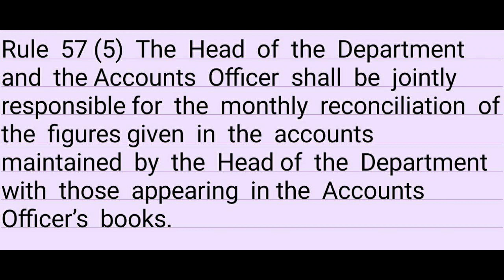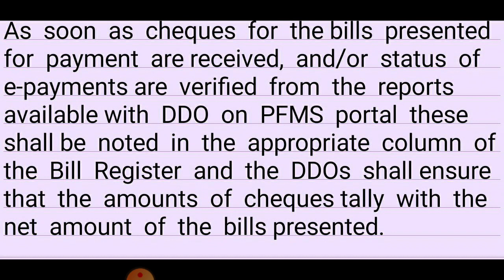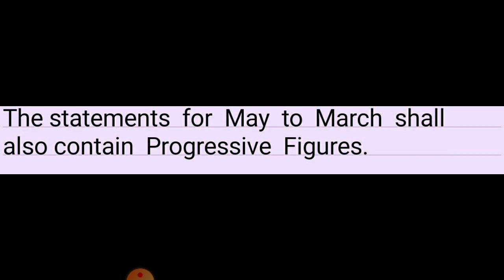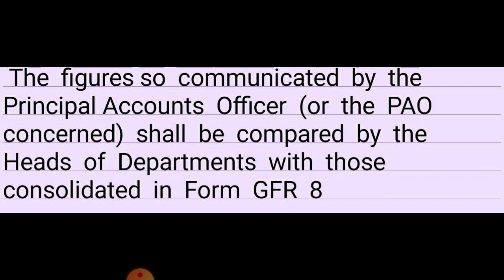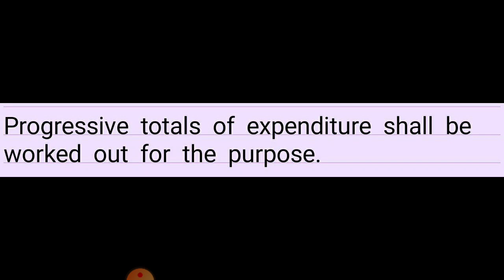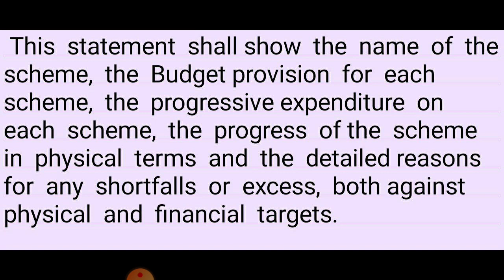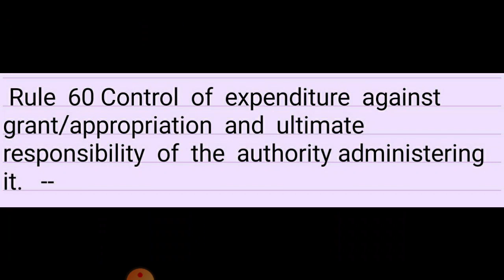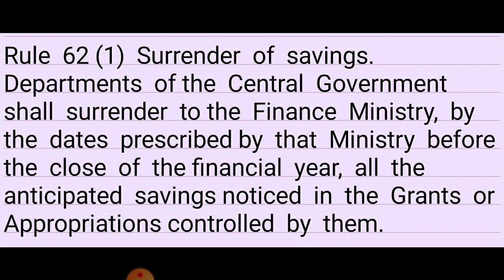GFR 2017 || CHAPTER 3 CONTD. || AAO CLASS 7 || PSS GROUP B CLASS 8